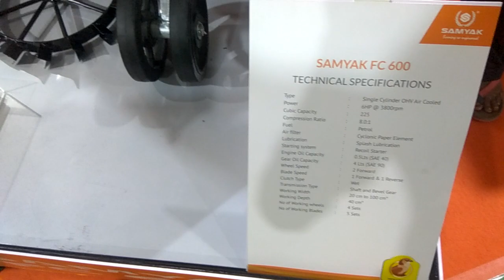Samyak FC 600, Samyak ST 960,Samyak FC 800,Samyak FC 301,Samyak FC 200 Series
Samyak Farmcultivator - Samyak FC 600,Samyak ST 960,Samyak FC 800,Samyak FC 301,Samyak FC 200 Series with Technical Specification